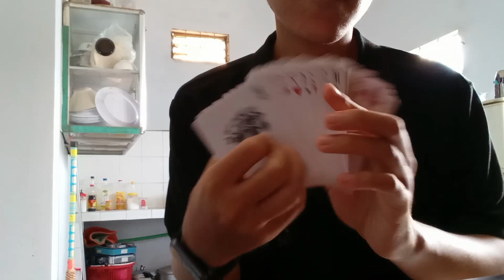手品は驚きを生みます。一緒に魔法を学びましょう